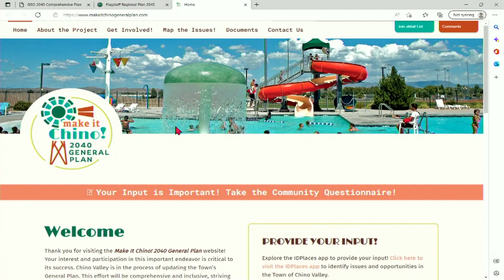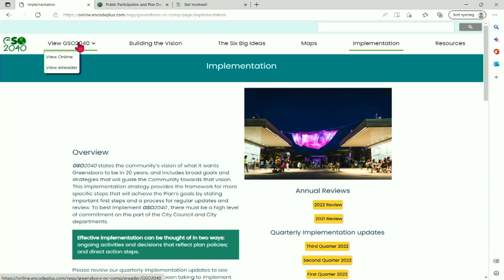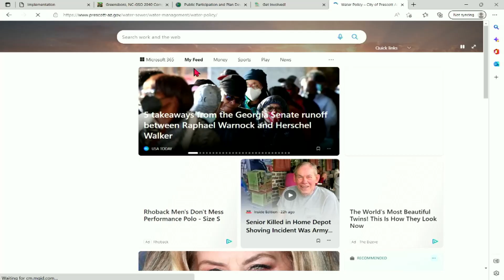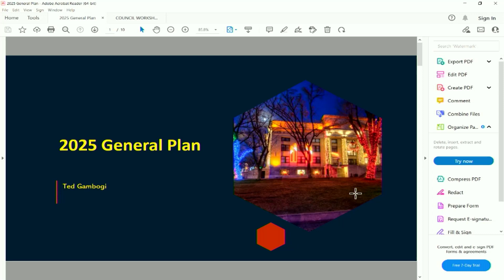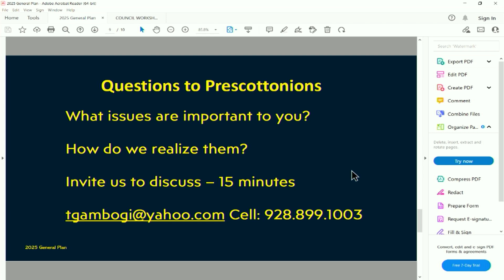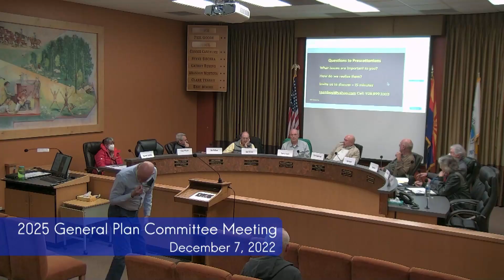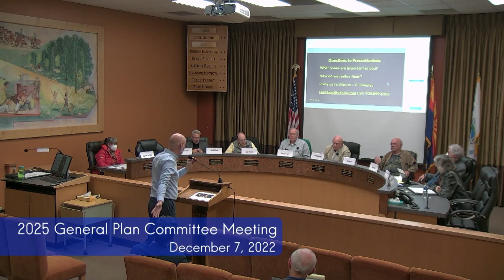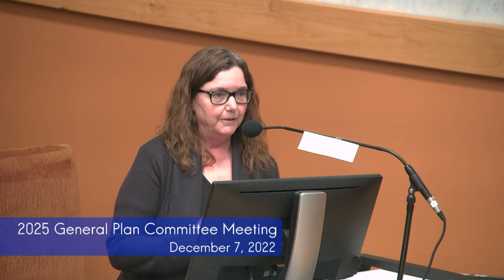2025 General Plan Meeting - December 7, 2022